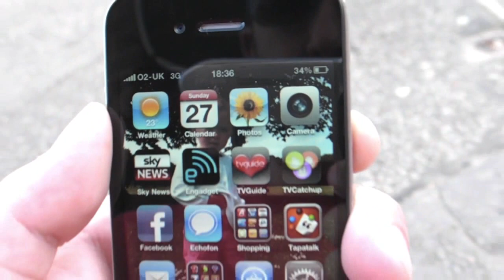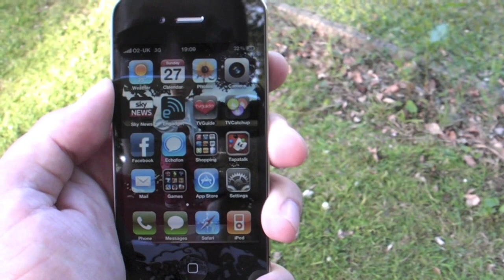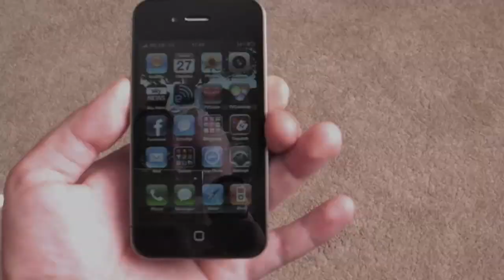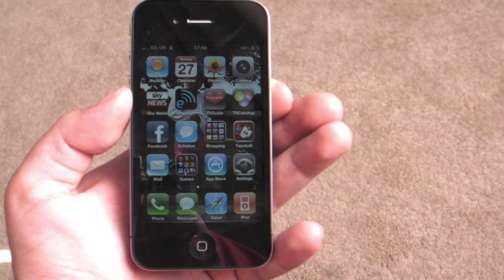iPhone 4 signal distance test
Here's a test I conducted today with my iPhone 4.  It shows the signal dropping when 'held wrong' depending how far I was away from my local O2 mobile mast.  I did four different tests:

1) Across the road from the mobile mast (no signal drop when 'held wrong', full 3G signal)
2) Roughly 500 yards away (no signal drop when 'held wrong', full 3G signal)
3) About a third of a mile away (drops 2 bars when 'held wrong', still 3G signal)
4) At home, just over a mile away (drops to one bar when 'held wrong', no data signal at all)